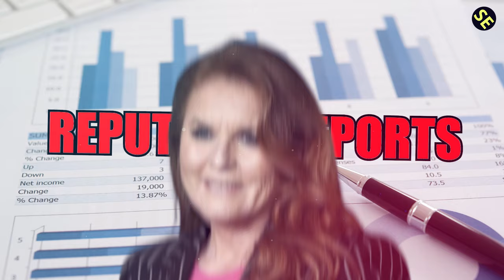14 Celebrities King Charles SECRETLY Dislikes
14 Celebrities King Charles III Allegedly Dislikes: Unveiling Royal Displeasures

👑 Dive into the discreet world of British royalty with our latest video, revealing the 14 celebrities King Charles III is rumored to not fancy. From Madonna's controversial persona to Meghan Markle's royal family rift, we uncover the stories and speculations surrounding the monarch's alleged distastes. Whether it's due to political views, public behavior, or cultural influence, these celebrities have reportedly rubbed the King the wrong way over the years. 🎤🎥

Key Highlights:
- Madonna's Provocative Impact: Explore how the Queen of Pop's expressive style allegedly clashed with King Charles III's conservative tastes. 🎶
- Sarah Ferguson's Royal Embarrassments: Delve into Fergie's controversial past and its effects on her standing with the King. 💔
- Comedic Controversies: Discover why comedians like Ricky Gervais and Russell Brand might not align with the King's sense of humor. 😂
- Punk vs. Monarchy: Unpack the historic tension between Johnny Rotten's punk legacy and the royal establishment. 🎸
- Pop Culture Phenomena: From the Spice Girls' cheeky encounter to Simon Cowell's reality TV empire, see which modern cultural icons might not gel with royal preferences. 🌟
- Royal Friendships Tested: Learn about Elton John and Paul McCartney's complex relationships with the monarchy. 🎹
- Meghan Markle's Royal Rift: Get insights into the Duchess of Sussex's challenging journey within the royal family. 👸

Viewer Engagement:
- Your Thoughts? Which celebrity do you think clashes most with King Charles' reserved nature? 💭
- Royal Protocols: Do you believe King Charles will ease royal traditions for celebrities? Share your opinions! 🏰

Until next time, keep the conversation going in the comments section. Bye! 👋

📺 Enjoy our video on "14 Celebrities King Charles Secretly Dislikes" and join the discussion on how culture, controversy, and celebrity intersect with royal expectations and etiquette.

1)This video has no negative impact.
3)It is transformative in nature.